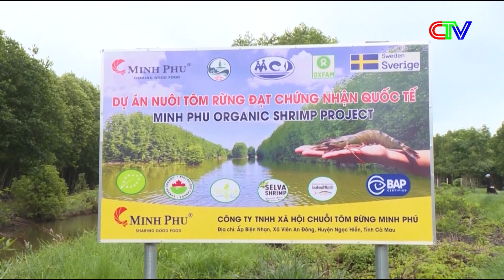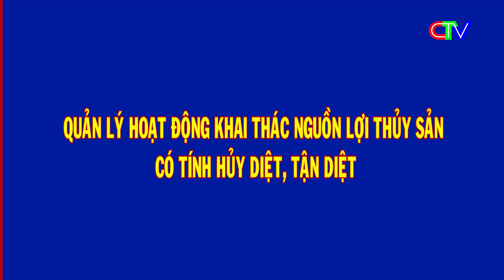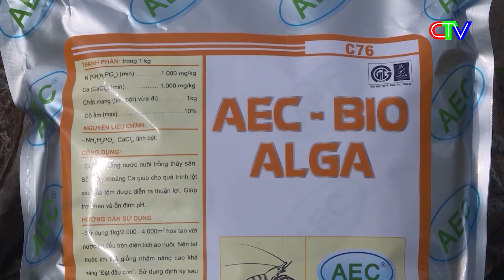Kinh tế thủy sản 25.11.2023 | Sử dụng chế phẩm sinh học trong nuôi tôm